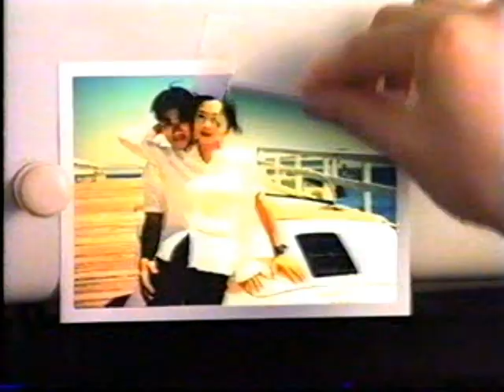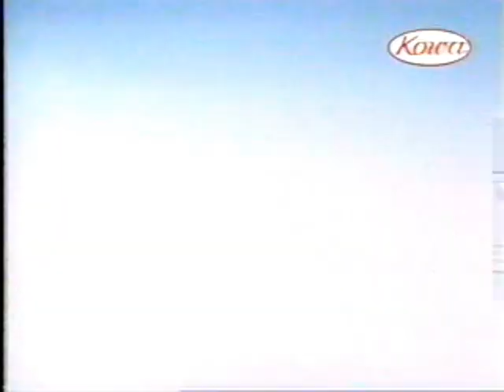【Sir Bobby Robson,Vítor Baía,Warzycha,Georgiadis】Panathinaikos Athens 0-0 FC Porto（UCL Nov 1, 1995）